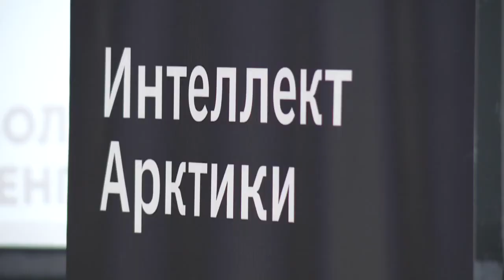Новости "ТВ Студия Факт" 19 октября 2023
СМОТРИТЕ В ЭТОМ ВЫПУСКЕ:

00:00 Заставка
00:15 Анонс выпуска
01:08 Дмитрий Артюхов провел личный прием для жителей отдаленных поселений Ямала
03:35 Вопросы были заданы героям проекта по профориентации, который в этом году реализует районная детская библиотека
08:14 Ямал вошел в пятерку регионов-лидеров в рейтинге инвестиционной привлекательности
09:25 Накануне тазовчане приняли участие в новом формате интеллектуальной игры – «Эрудит квартете»
14:19 В рамках операции «Жильё» в Тазовском продолжаются рейды по многоквартирным домам